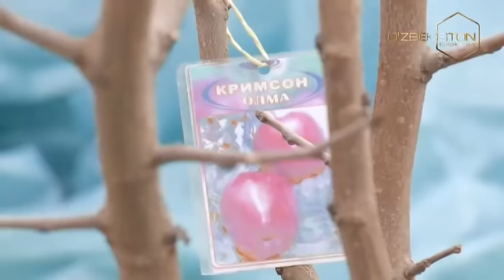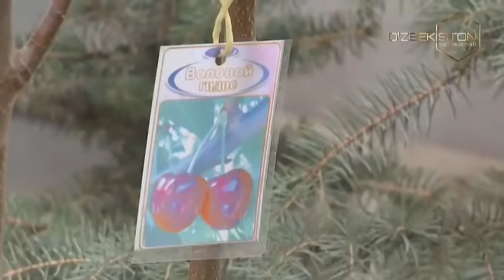Kunlarning birida | Инсофсиз қўшни [06.03.2022]